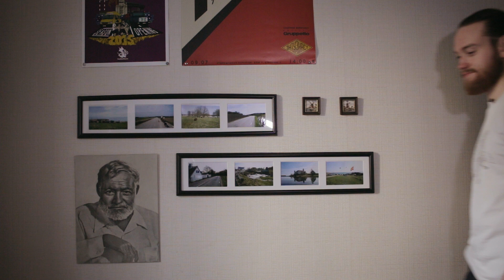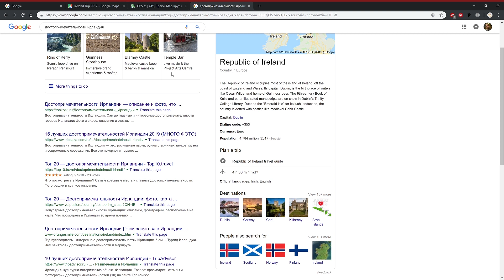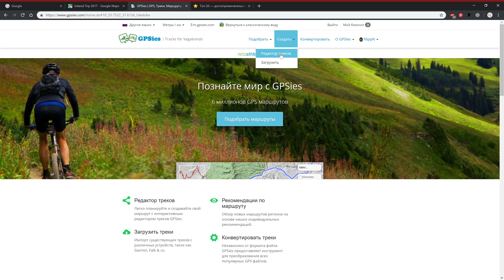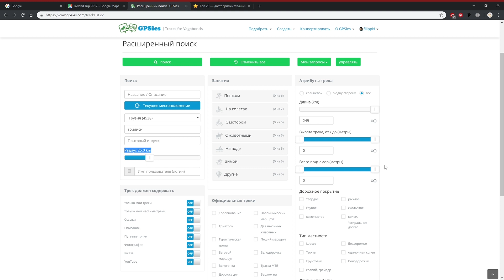Как планировать маршрут для велопохода?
Фикседгир и циклокросс это хорошо, но велотуризм это next level shit!

Сегодня я стану вашим проводником в мир туринга и расскажу о том, как же надо планировать маршрут. Речь пойдет о двух способах, для удобства прикладываю тайминг в первом комментарии.

Если остались какие-то вопросы, или наоборот появились новые - пишите в комментарии, я с радостью отвечу.

Оборудование:
Камера - Canon 70d + Canon 24 2.8